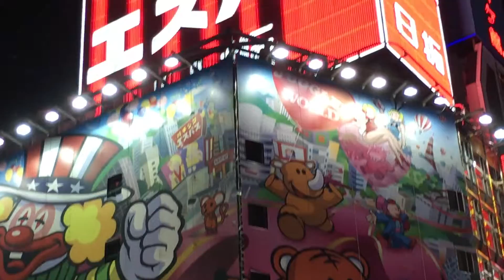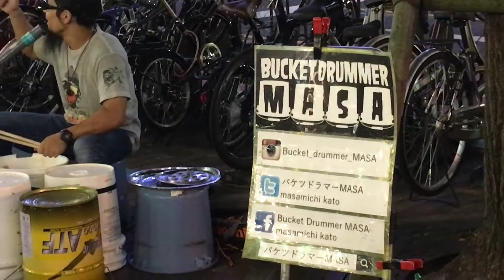Drummer Masa Shinjuku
Techno Drummer Masa Shinjuku